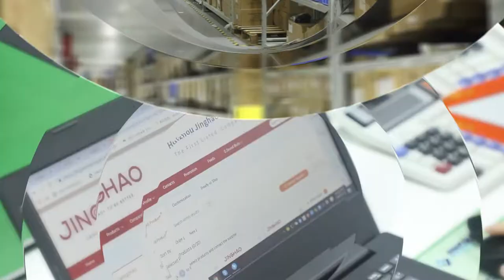Factory Tour - Jinghao Medical Hearing Aids China factory show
Huizhou Jinghao Medical Technology CO., LTD. is the sole listed hearing aids/ hearing amplifier manufacturer in China, be famous for provide good quality and good price hearing aids/hearing amplifier.

We passed BSCI, ISO13485, ISO9001, C-TPAT, SQP ,CVS HEALTH  etc audit ,and all products with CE, RoHS, FDA certificates. With our own R&D department , more than 30 experienced engineers, we have the ability to do ODM & OEM project.